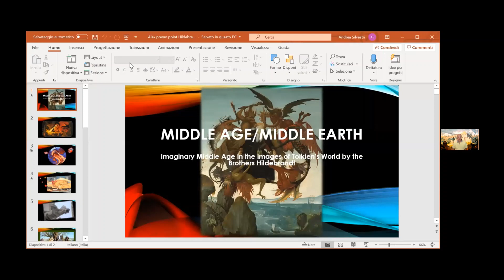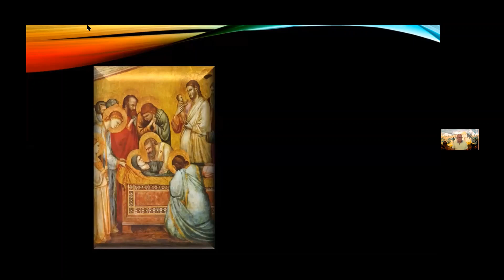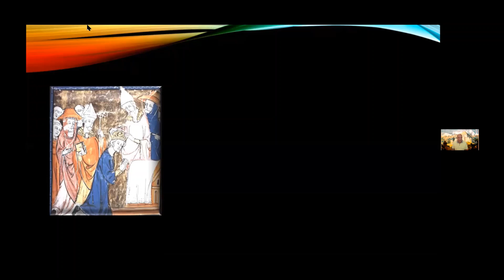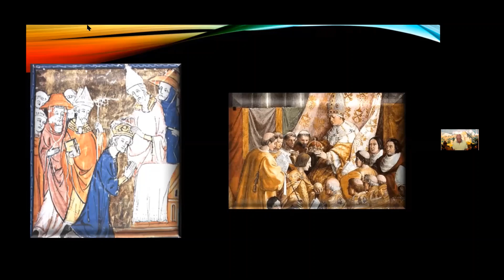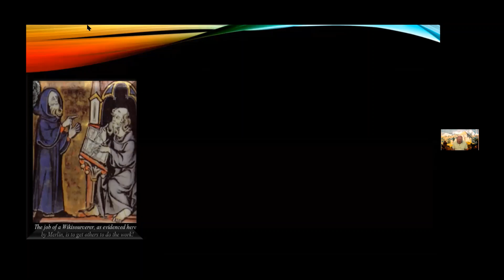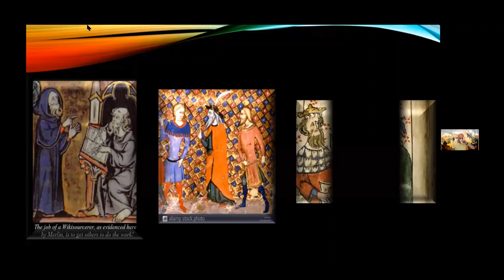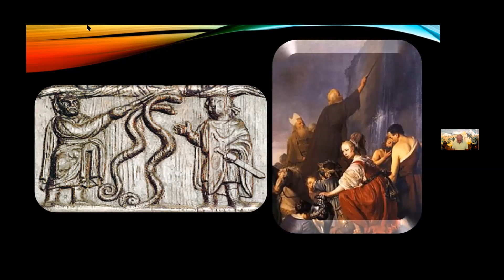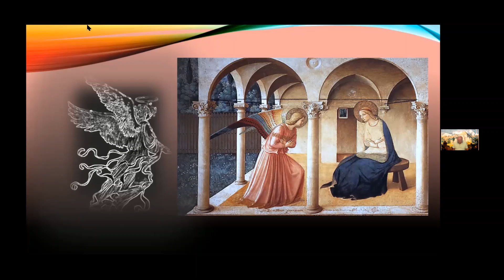Alessandro Voglino - Middle Age/Middle-earth in the iconography of the Hildebrandt Brothers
From The Tolkien Society Seminar 2020

ABSTRACT

The renowned art historian Jurgis Baltrušaitis has introduced us to the Fantastic in Medieval Art as a world of myth and imagination, but since the XVIII century popular and fantastic fiction has used the same images and the same symbols in order to give birth to a totally fantastic Middle Age, in literature as well as in its illustrations. This is especially true when we look at Tolkien's World iconography in general and to the work of the Hildebrandt brothers in particular. Their unmistakable historical accuracy in the details (apparel as well as weapons) blends with their evident influences from the medieval art (as in "The Gift of Galadriel", so openly inspired by some of the most famous Annunciation pictures of the world, from Beato Angelico to Cimabue and particularly by the Annunciation by Leonardo da Vinci at the Uffizi Gallery, with its mysterious, unknown alphabet). And yet the final result is the "dream": the mythical dimension of the depicted world, a genuine Secondary Middle Age, which is in fact Middle Earth as told by Tolkien